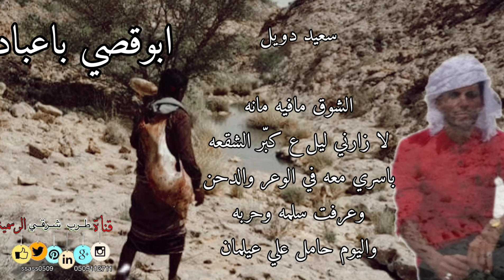صوت دان ابوقصي باعباد /الشوق مافيه مانه/ كلمات سعيد دويل #2021